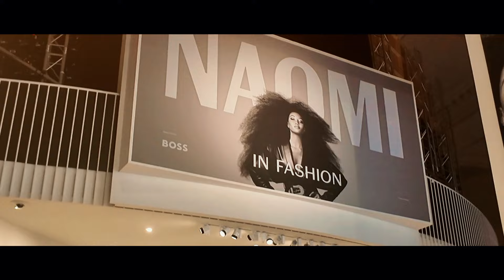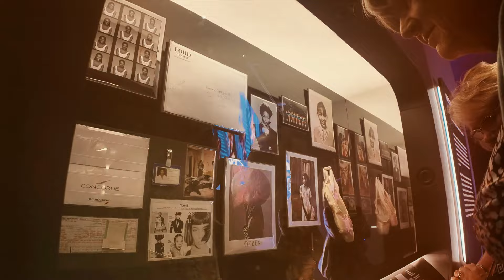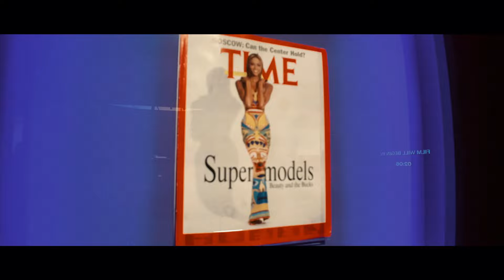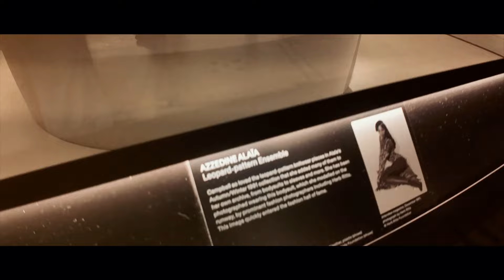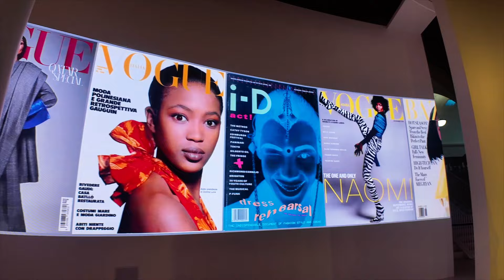Let's See the Naomi Campbell Exhibit at the V&A London! 🔥👠👗🌟🇬🇧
Bear with me as I share some more fun things I did in london while Jax was doing his dance summer intensive with The Royal Ballet School. 🩰💫

In this video, I visit the Victoria & Albert Museum (V&A) to check out the special exhibit celebrating the life and 40-year career of supermodel and cultural icon Naomi Campbell.

After being scouted in Covent Garden at 15 years old, Campbell quickly rose to prominence in the industry, and made history when, at 18, she became the first black model featured on the cover of Paris Vogue, in August 1988.

For those who know me from way back, I had the privilege of spending a few years of my early career in fashion when I managed the Victoria’s Secret advertising account and helped launch the very first Angels campaign with the talented creative director Herb Ritts (He was the photographer who shot the famous Azzedine Alaïa leopard outfit Naomi wears in the video).

While Naomi wasn’t one of those original VS Angels, I fondly remember the Supermodel heyday and was happy to be involved in the industry at the time, working with so many of those gorgeous greats including Stephanie Seymour, Helena Christensen, Daniela Pestova, Tyra Banks, and Kate Moss (I still have a photo with her somewhere in my California storage!)

Needless to say, I am a HUGE FAN of Naomi Campbell! 🩷❤️🧡💛

Live a youthful life like mine! 🤩❤️ Tips here in my book, "Whatever - How to Look Younger than Your Actual Age"

WHO AM I: I’m Trish, a 53-year old Filipina-American now living in the Algarve, Portugal with my family. I make videos that show a glimpse of my life - how I try to stay youthful, remain positive, and fill my days with adventure-filled fun in Europe!